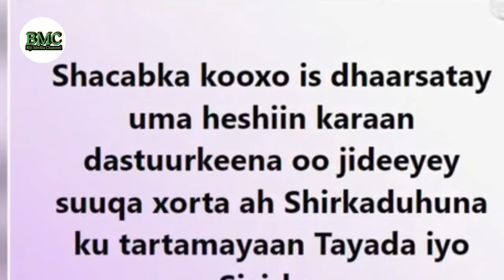WARARKA UGU DAMBEEYE Y KALA SOCO HAGAHA BU LSHADA BIJI MEDIA